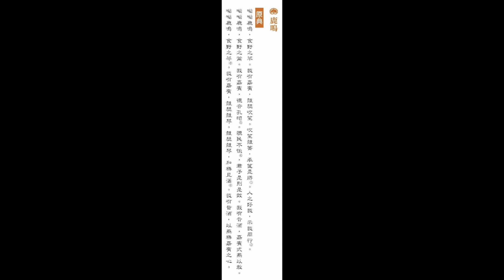鹿鳴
此影片關於1鹿鳴